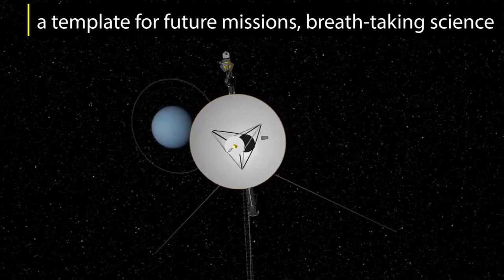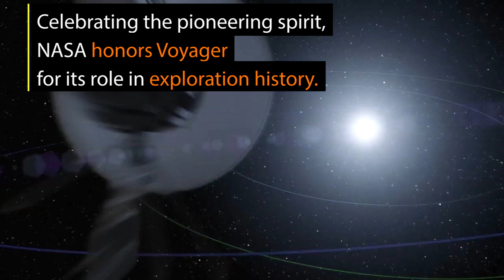Highlights from Voyager's 40th Anniversary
On September 5th, NASA celebrated 40 years of the Voyager 1 & 2 spacecraft -- humanity's farthest and longest-lived mission.

This video is available for download from NASA's Image and Video Library